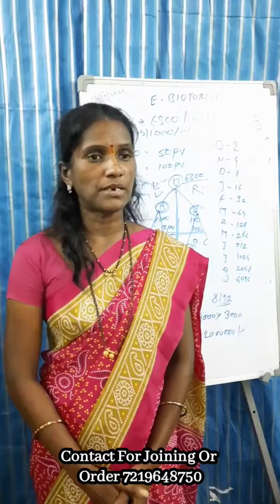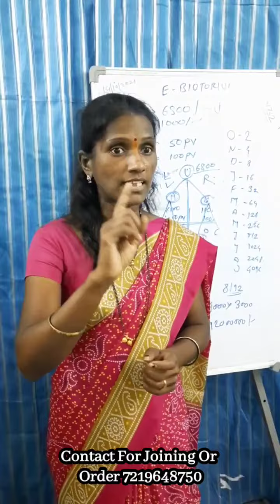E Biotorium Mattress Excellent Result for the Back Pain Due to Osteoporosis & Sciatica | 7219648750